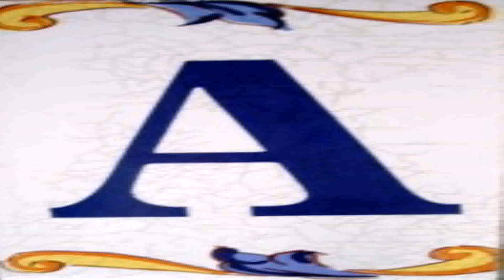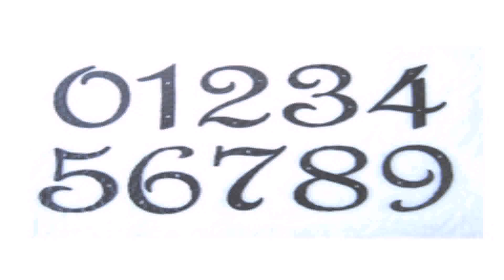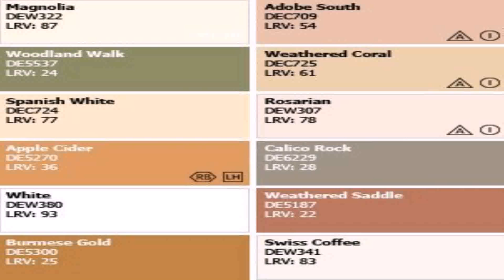Spanish Style House Letters (see description) (see description)